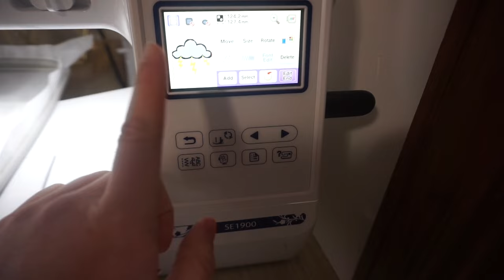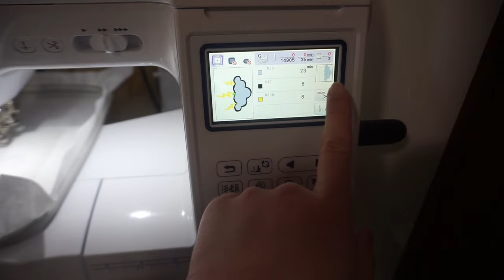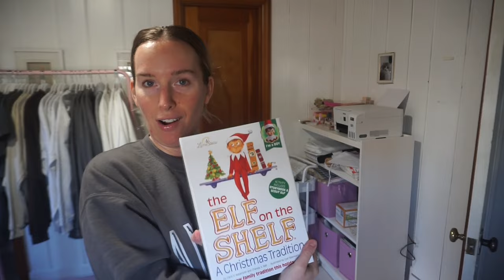Studio Vlog 019 / / New Embroidered Sweatshirts & Market Prep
In today's studio vlog small business edition we are: prepping for the 'Art on Vine' pop up at Rhinegeist in Cincinnati, Ohio! We also have new embroidery designs releasing (now on etsy) in my emotion 'Feeling Forecast' Collection! Check it out here: